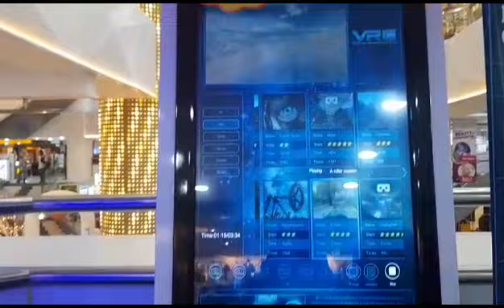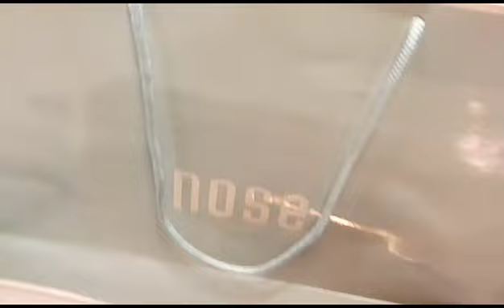Malaysia Luxury collection shoes and bag, Muzzamil ky liye Ipad gift dia vlog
Malaysia luxury collection
shoes and bag
ipad gift